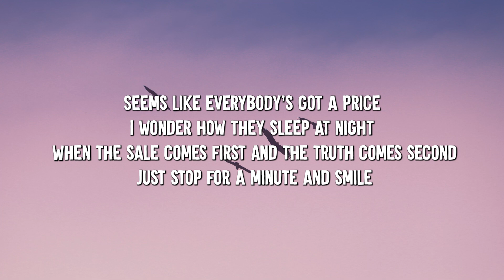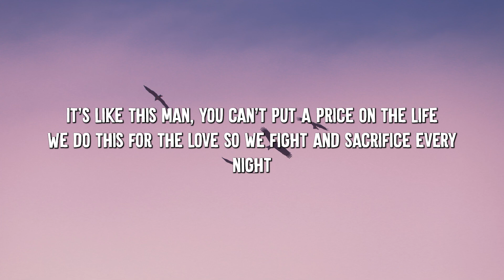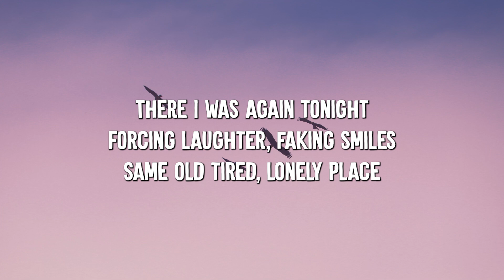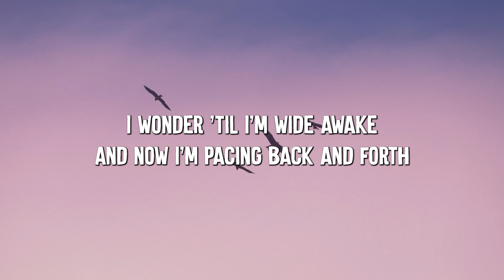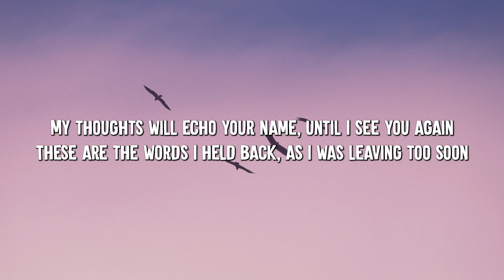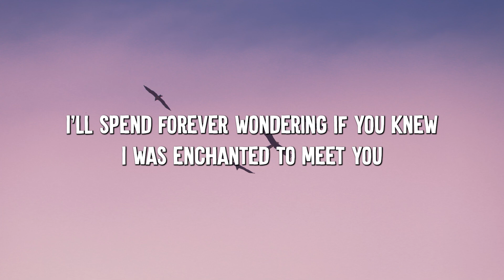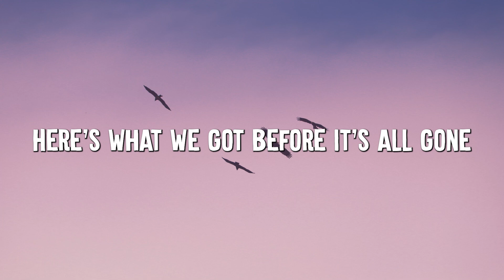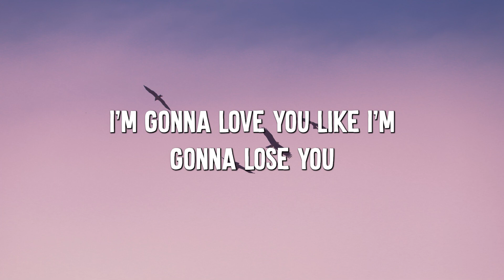Price Tag - Jessie J (Lyrics) || Taylor Swift, Meghan Trainor... (Mix Lyrics)